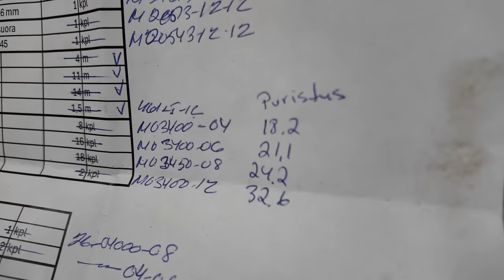DIY pienkuormaaja Episode 29 Kuormaajan hydrauliikka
Tällä videolla tehdään kuormaajan hydrauliikkalinjat valmiiksi ja käydään muutenkin vähän komponentteja läpi.